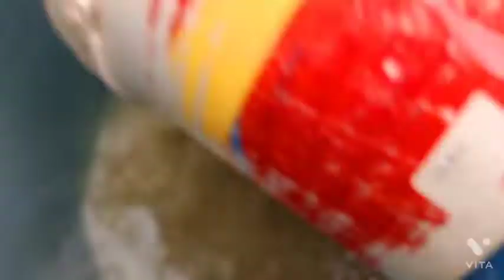June 14, 2022